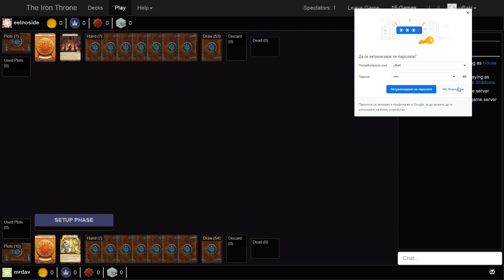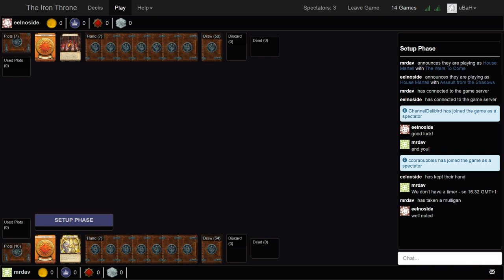AGoT World Cup 2020 Singapore vs UK